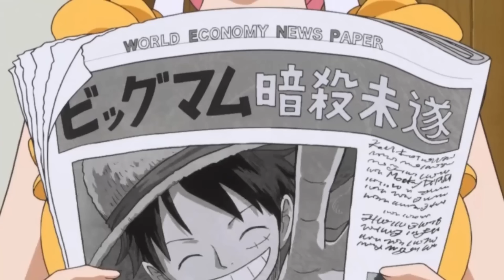ONE PIECE 1074 - VIVI ESTÁ VIVA! PERO…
🦅ODA DECIDE DARNOS UNA ENORME SORPRESA CON VIVI! ¿Está en buenas manos la princesa de Arabasta?🦅